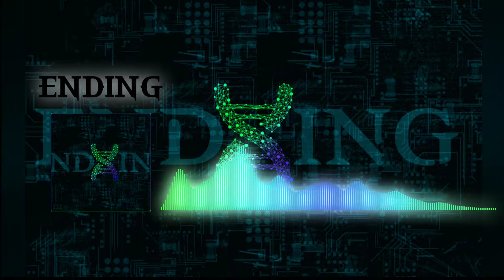ENDING - TREBOR 97 - (ORIGINAL MUSIC)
ORIGINAL MIXING ELECTRO MUSIC
EXPERIMENTAL
TR97
2019©